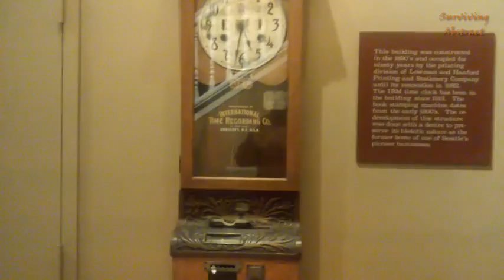Seattle Art Walk Part I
This is video part 1 of 2 about the Seattle Art Walk, April 2016 in Pioneer Square. Take a brief trip through the University District and see a few clips of Pioneer Square on the way to the Art Walk at the art galleries. Part II will display the artwork and art gallery. Join us in our future art walks in the other Seattle neighborhoods.

Lunar Landing - by Silent Partner
Dub Trouble - by Silent Partner
Hey Now - by MK2